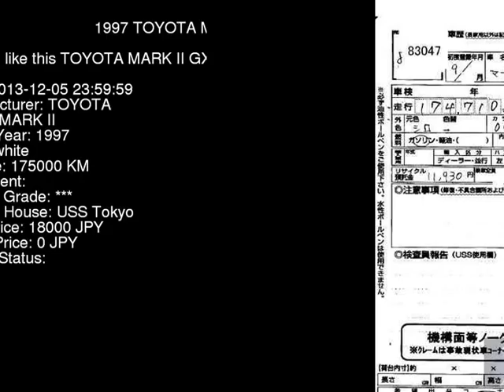1997 TOYOTA MARK II GX100